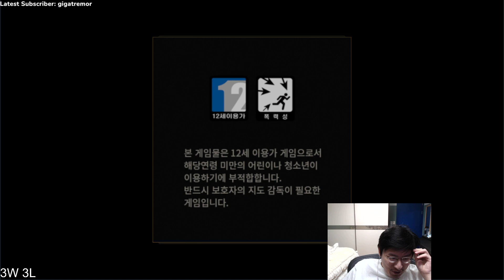Rush - Please tell me that 4-6 in placement is not bad (January 13th, 2023)